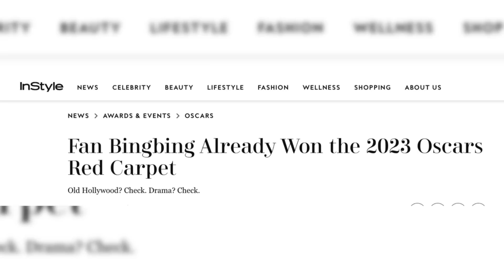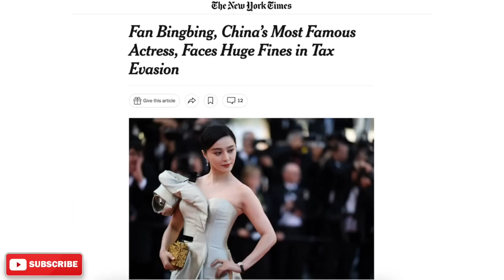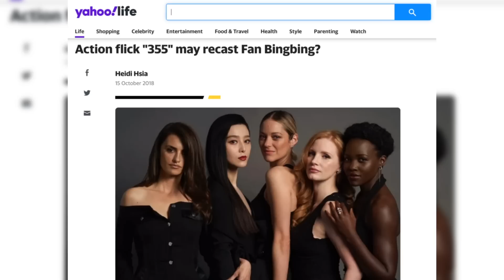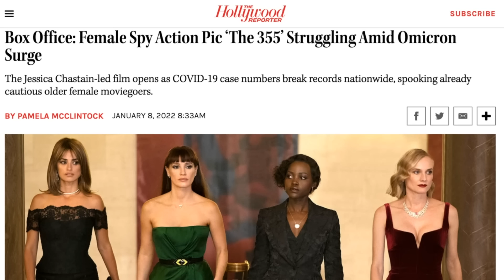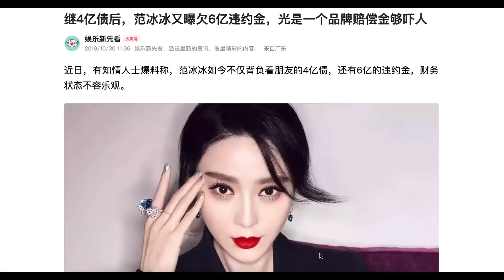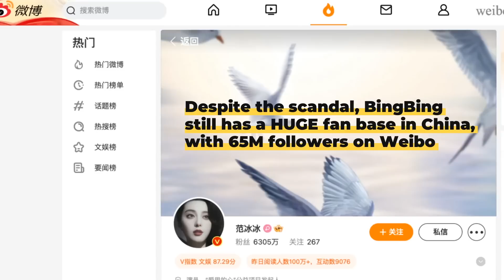After Disappearing for 5 Years, Fan BingBing Returns to Oscars 2023 and PFW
Fan BingBing, who was China's biggest movie star and highest-paid celebrity (having been in xmen and ironman3 ), made headlines in the last two weeks for her high-profile appearances at the parisfashionweek and most recently the oscars2023 . With a still active "media ban" on her in China, do all of these mean that she is plotting her international return? What happened to her in 2018? What was life like for her during the 5-year hiatus? And most importantly, does the fashion industry and hollywood still have a place for BingBing, whose red carpet looks sometimes overshadow her acting talents.